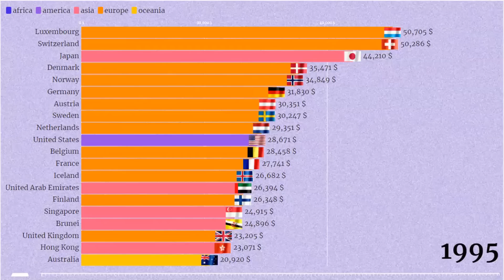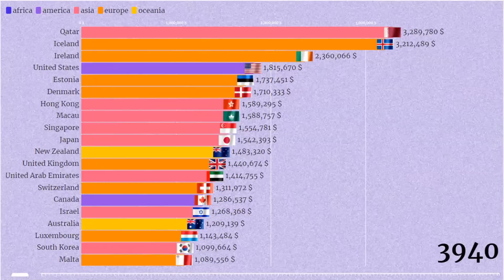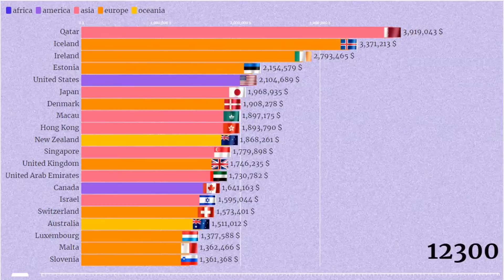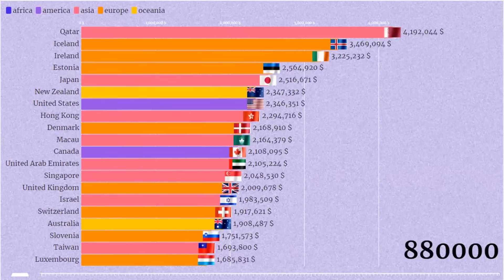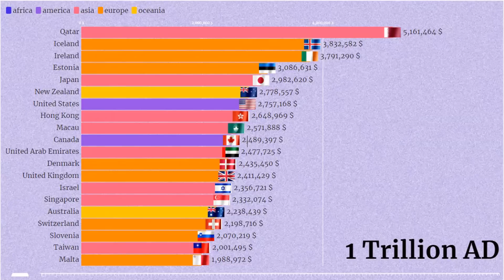World GDP Nominal per Capita by Country (1996 - 1 Trillion AD) Richest Countries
In this video we look at GDP Nominal  per Capita in the World from 1996 to 1 Trillion AD.